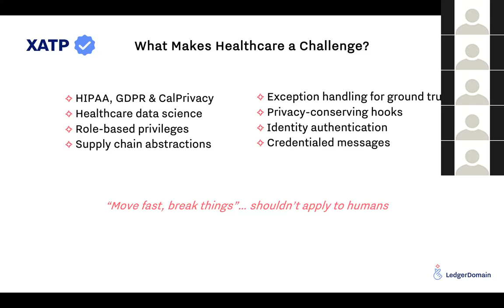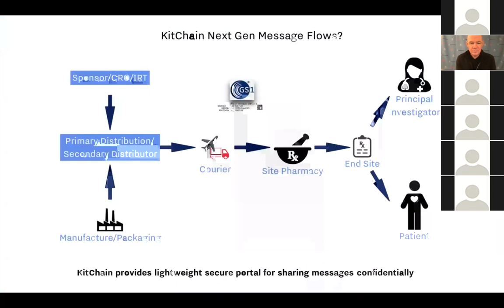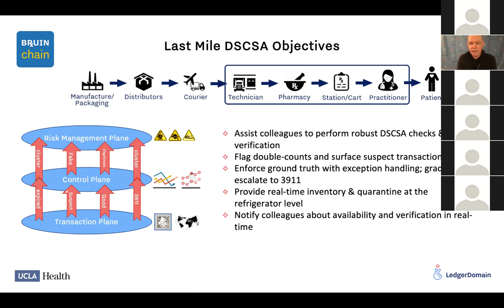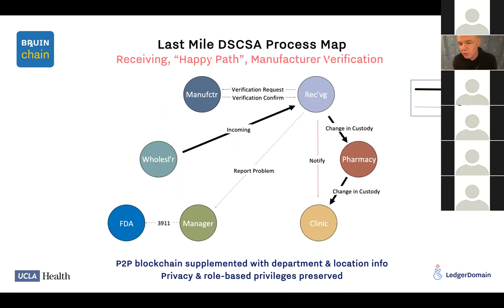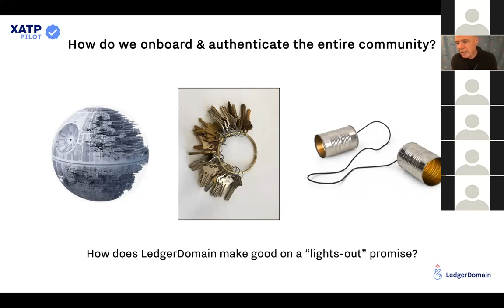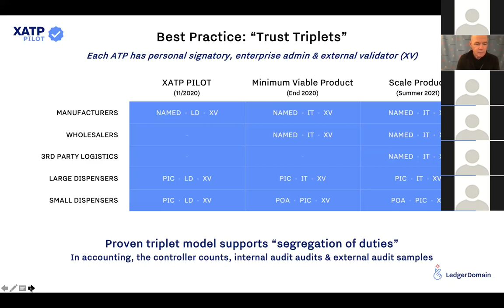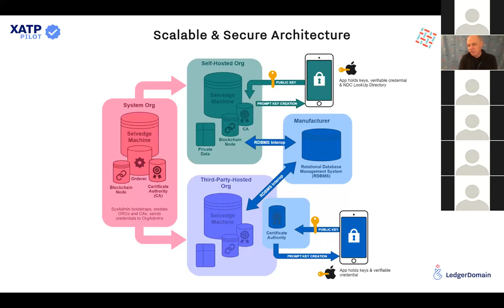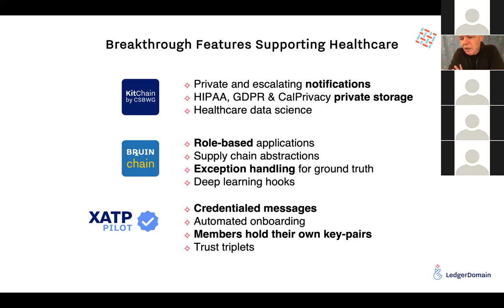2020.11.25 Healthcare SIG General Meeting